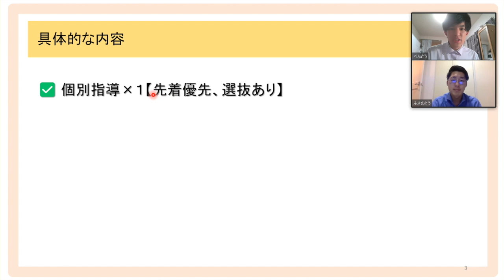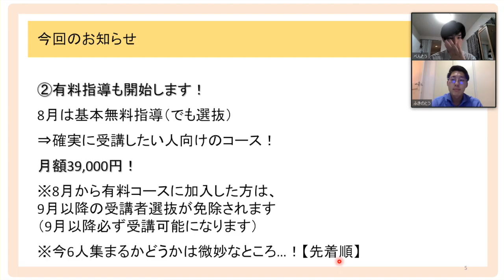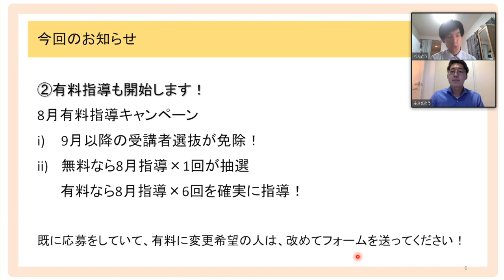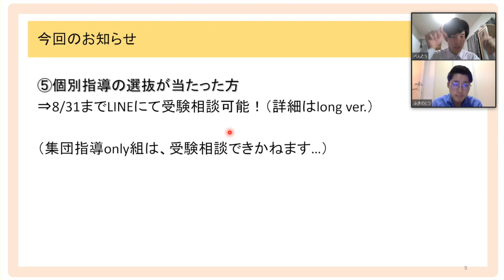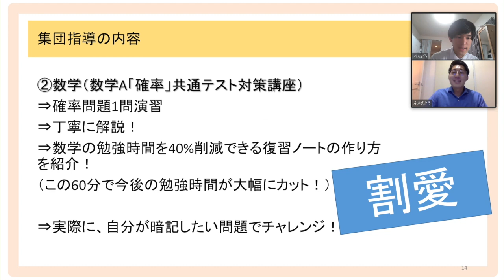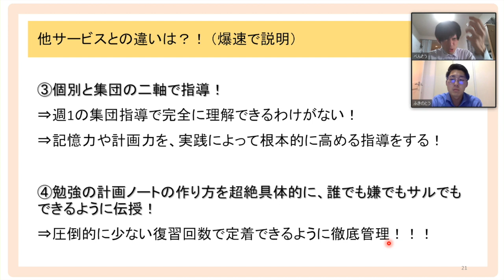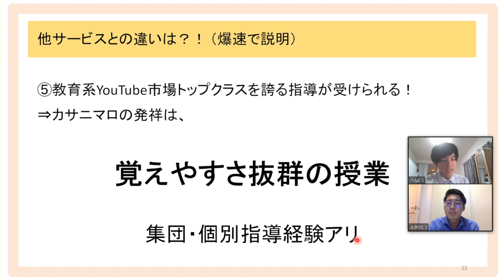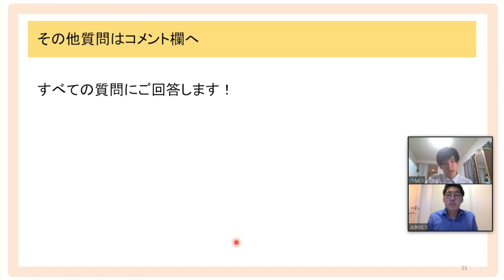【変更あり】概要欄30秒読めばわかる最新情報（オンライン指導）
【各種リンク】

①詳しい説明はこちらから！

②要約は以下の通り！
1. 無料の個別指導、倍率約4倍！に！

2. 集団指導は全員受けられる！
（英単語1000単語覚える講座、数学の勉強時間40%削減する講座）

3. 有料コース開設！！
（有料の方は、9月以降の受講者選抜が免除され、9月以降確実に受講できる！！）

4. 前払金39,000円×3と、解約金を廃止！！いつでも辞められます。
（8月だけ、ということであれば39,000円だけで受けられます。）

5. 保護者説明会やります！
8/21（日曜）21:00~22:00
（リンクは下の方に載せてます！）

6. 8/31まで無料相談してます！

③ブログの方がささっと読めるよ！って人は、こちらから！

（以下毎動画のテンプレです～）

【メンバー】
制作・編集（理系）：べんとう